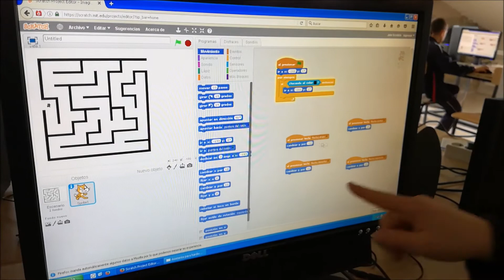El mundo de la programación y la robótica con Scratch en 4º EP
Este curso, las alumnas y los alumnos de 4º de primaria se han adentrado en el mundo de la programación informática con Scratch.
Tras varias sesiones desarrollando el pensamiento computacional a través de juegos, sin y con ordenador, empezaron a descubrir algunos de los elementos más básicos para aprender a crear sus propios proyectos de programación. Además, en este final de curso, y gracias a los  Kits viajeros de HispaRob, pudieron trastear con las placas "croc and play", que les han permitido iniciarse en la interfaz de usuario y la robótica educativa.